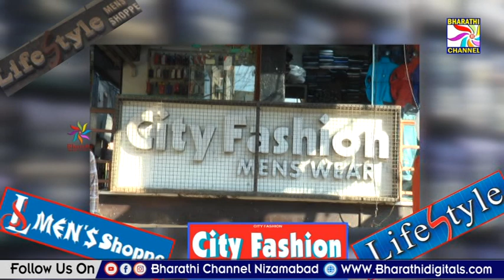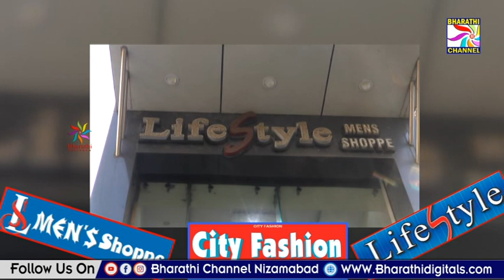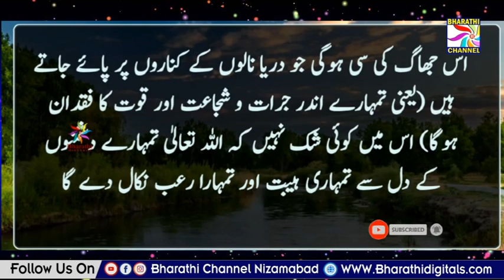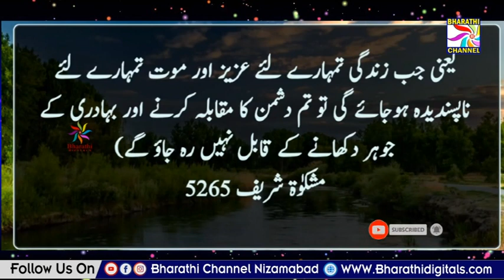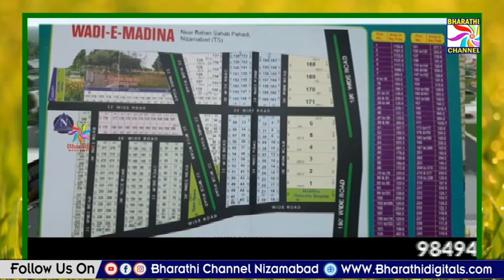Parwaaz News || Nizamabad || 07-04-2023